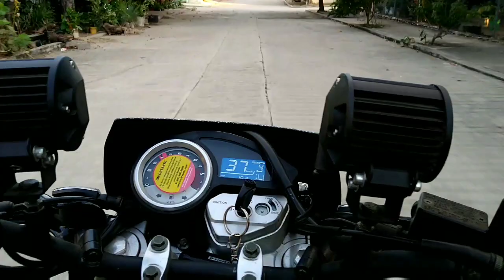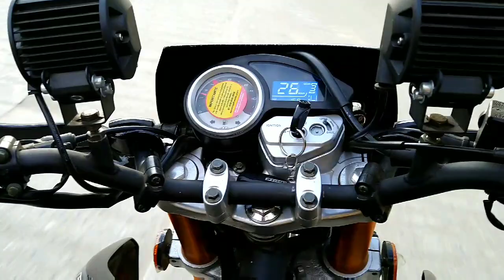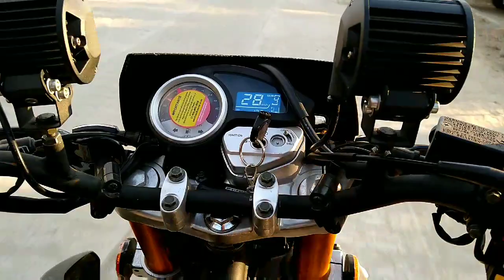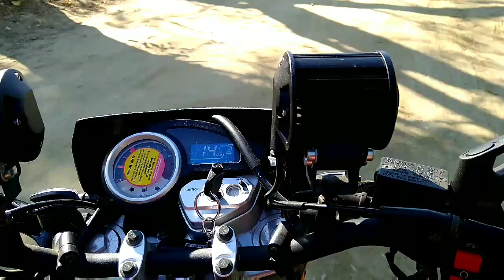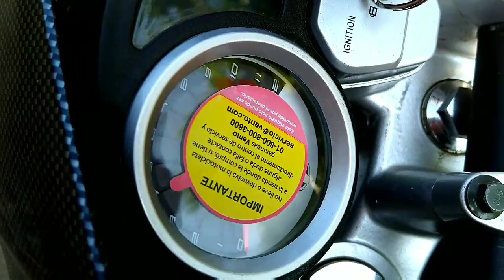Vento Crossmax 250 2020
Sean bienvenidos a un nuevo video de esta moto, quedate en el video que te gustara.